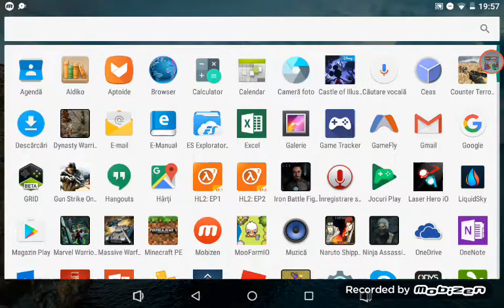19 aprilie 2017